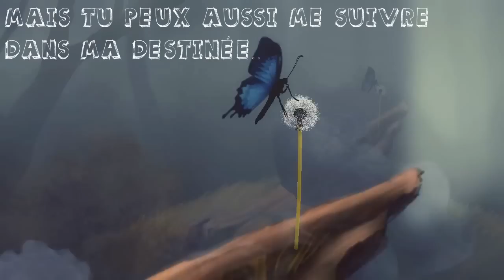Discovery'Game - Labyrinth : On me poursuiiiiiiiiiiiiiiiiiiit !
Salut à tous ! On se retrouve pour la vidéo découverte du petit jeu survival-horror : Labyrinth ! Vous pouvez le télécharger par là